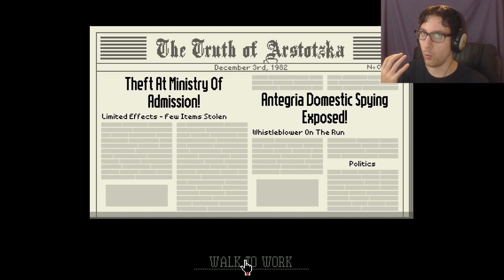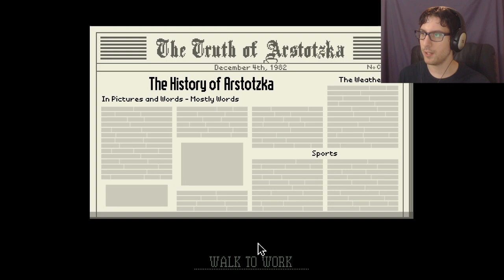THE ORDER WON'T STOP | Papers, Please | Part 5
The Order won't let up and at home things are bad. Really, really bad!